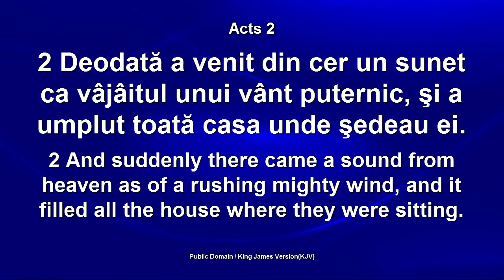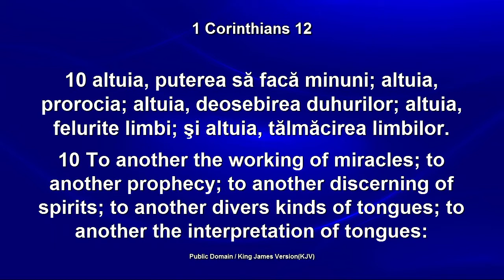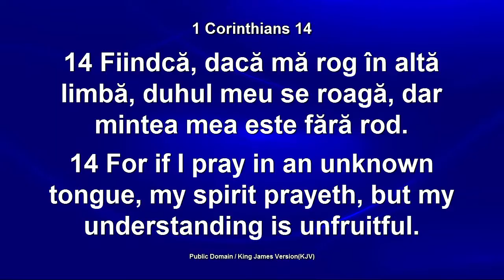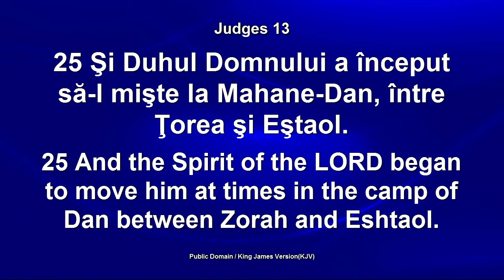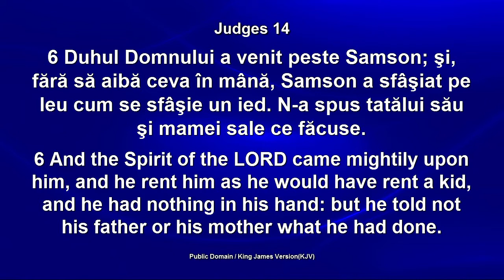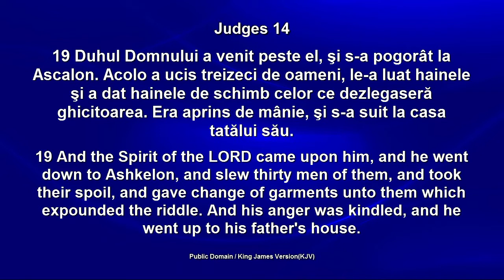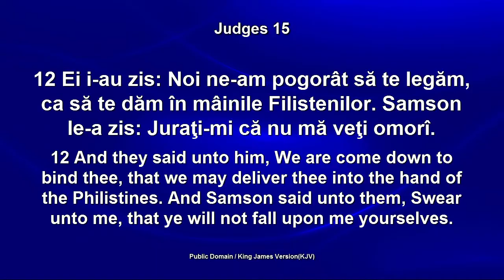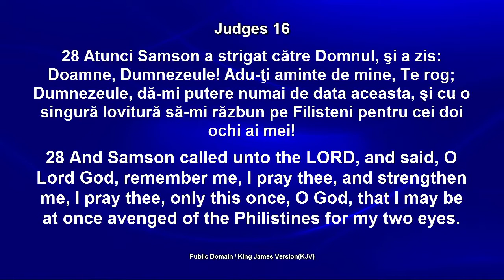Lazar Gog - Duhul Sfant prin modelul Samson (8 Iunie, 2014)